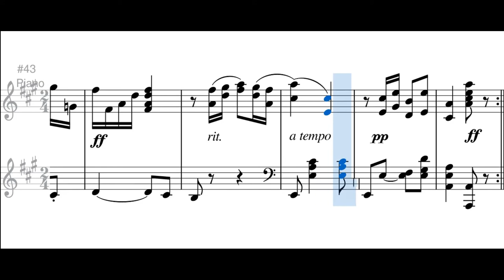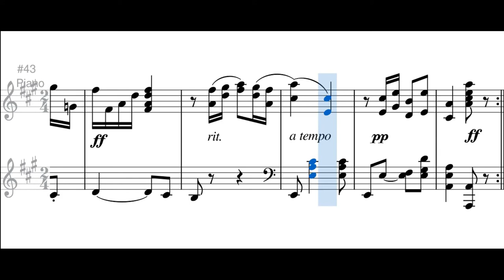Carmiña (danza) - Luis A. Calvo